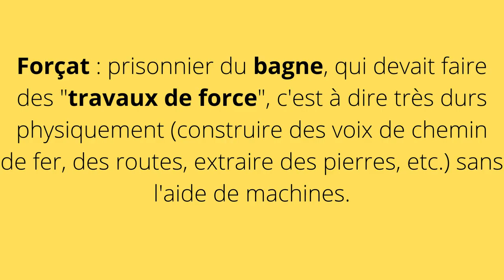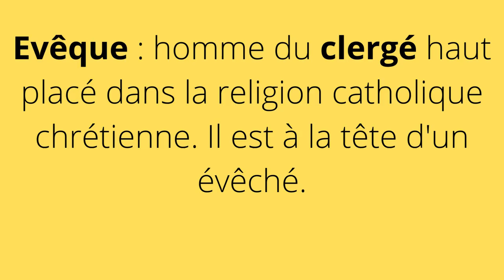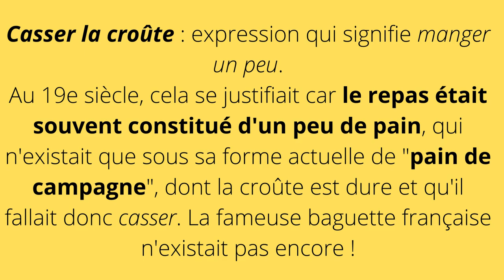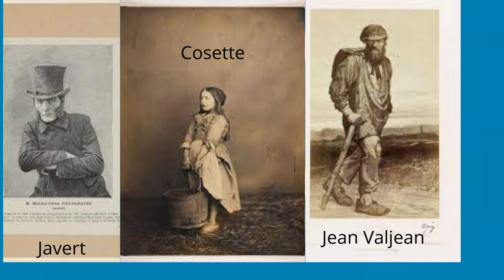Les Misérables : résumé de la Partie 1, Fantine. Les scènes clé, les grands thèmes.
Un résumé de la première partie des Misérables (qui en compte 5), celle où on rencontre Jean Valjean, Javert et Fantine.
Ce résumé comporte aussi :
*des explications de vocabulaire (mots et expressions),
*quelques éclaircissements sur la vie au 19e siècle et les mentalités de cette époque
*quelques thèmes clés dans la pensée de Victor Hugo